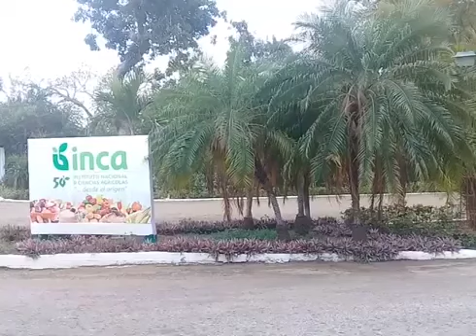Cuba: Vinculan la ciencia a la agricultura en Mayabeque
Con el fin de promover el intercambio de conocimientos y experiencias el Instituto Nacional de Ciencias Agrícolas organiza intercambios con productores y especialistas a partir de conocimientos, tecnologías, sistemas sostenibles y nuevos productos a partir de resultado investigativo que contribuyen con el incremento del rendimiento productivo.  El día de campo en esta ocasión tuvo como meta presentar nuevas variantes de tomates. Desde Mayabeque nos llegan los detalles.